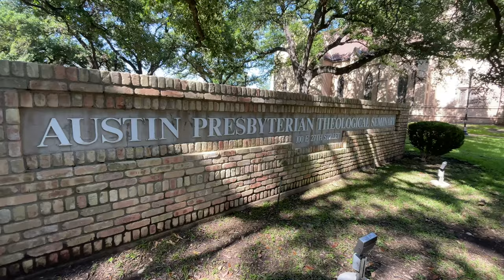We learn through fiction not non fiction - Thoughts on the after life.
In recent years I have embraced fiction. Good fiction. The classics.

In this video I try to express why and how over consuming nonfiction or how to podcasts and videos is not the path.

I also visit the school I went to in the 1990s

It is a little sappy - and not 100% on message for me - but I felt moved to make it.  So I did.

Terry
The Get Sober at 50 Guy